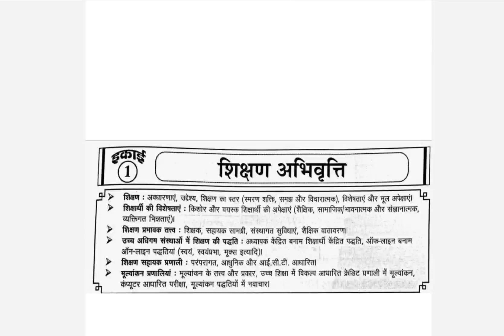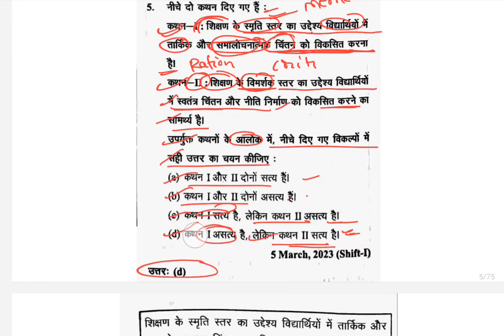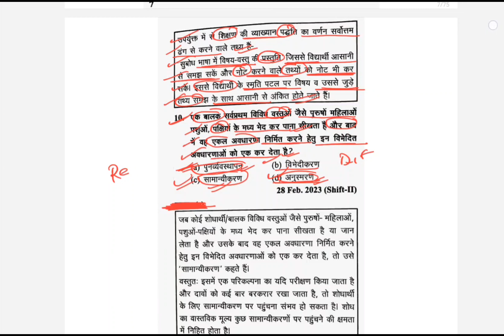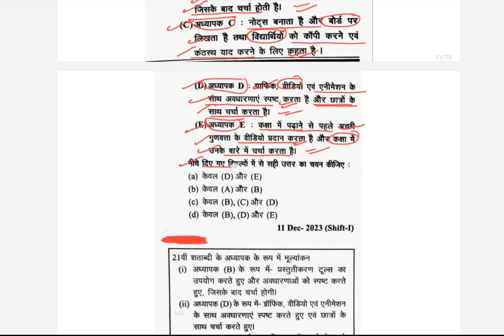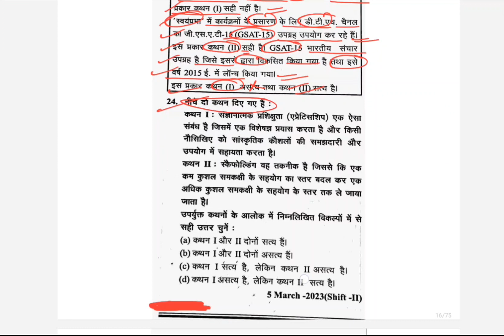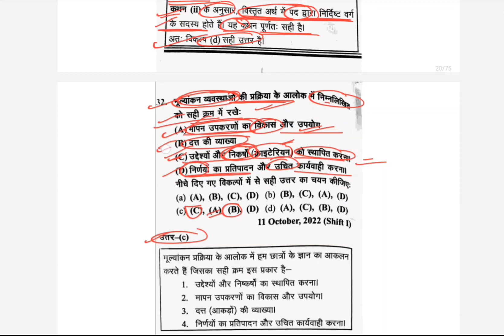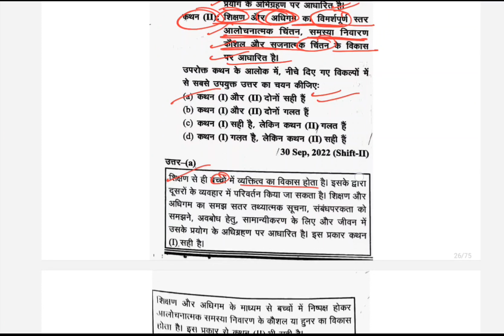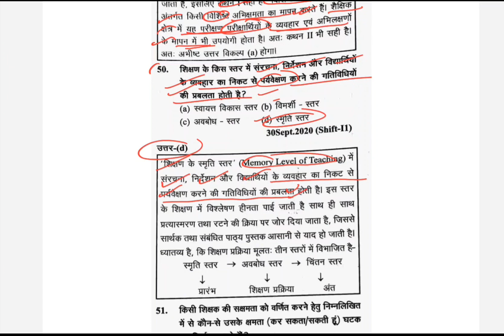सम-सामयिक घटना चक्र 2023 UGC-NET PYQs Teaching aptitude (शिक्षण अभिवृति) part-1with explanation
प्रथम प्रश्न-पत्र सामान्य प्रश्न-पत्र:
शिक्षण शोध NET/JRE अभिवृत्ति
अध्यायवार(chapter- wise) 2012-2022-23(total 54 प्रश्न पत्र)
सम-सामयिक घटना चक्र 2023
UGC-NET/JRF प्रथम प्रश्न-पत्र
सामान्य प्रश्न पत्र: शिक्षण अभिवृत्ति अध्यायवार हल प्रश्न-पत्र